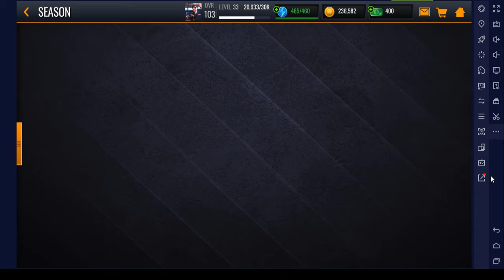NBA Live Mobile - LA Lakers vs Charlotte Hornets - 29 Oct 2020